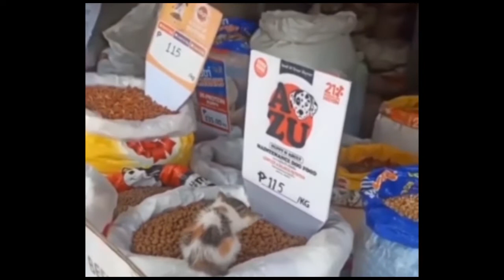cute kitten looking something, he was 2 month years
hello there, now i want to show you my cat is very cute and adorable, this is a video of a cat with a funny face they like to have fun with the cat family I hope you guys like my video very much

funny cat, funny cat videos, funny cats, funny cats and dogs, funny cat and dog videos,
funny cat videos 2021, funny cat videos 2022, funny cat videos clean, funny cats compilation,
funny cat fails, funny cat videos try not to laugh, funny cat memes, funny cat videos on youtube,
funny cat tiktok, funny cat shorts
cat playing, cat playing piano, cat playing trumpet, cat playing video,
cat playing football, cat playing piano meme, cat playing with ball, cat playing trumpet meme,
 cat playing fetch, c cat playing with mouse, cat playing soccer, cat playing in snow

kitten, kittens meowing, kittens, kittens playing, kitten sounds, kitten lady, kitten academy, kittens crying,
 kitten videos, kitten mittens, kitten noises, kittens meowing to attract cats